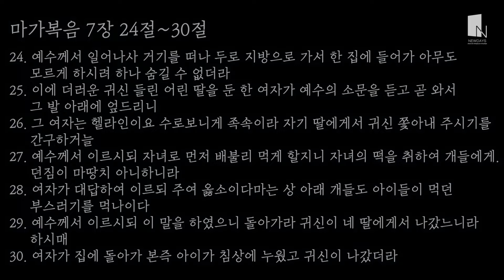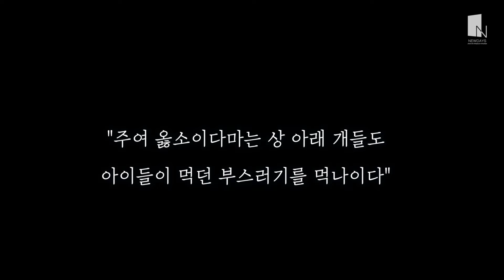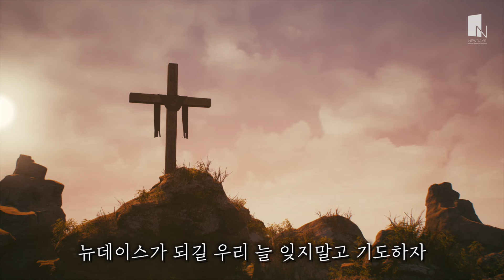[2022 NEWDAYS 사순절] 선생님이 들려주는 묵상편지 DAY25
뉴데이스 사순절 말씀묵상 25일차
*영상을 본 친구들은 자유롭게댓글을 남겨주세요*

읽은이: 박정선생님